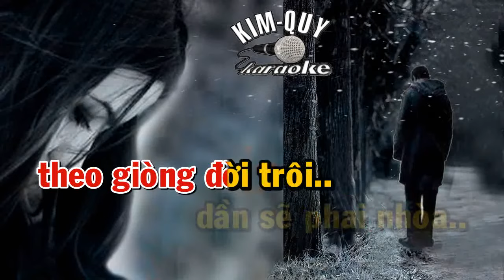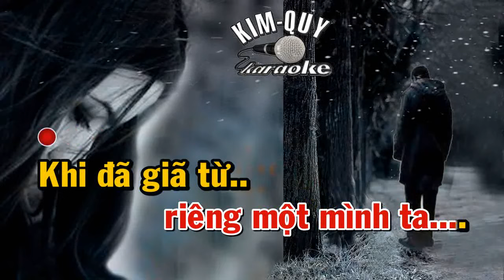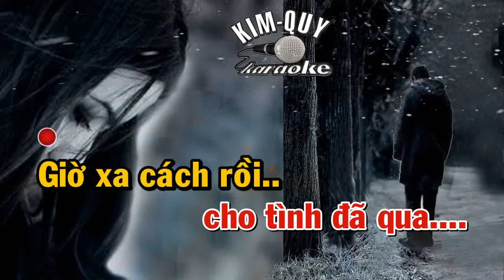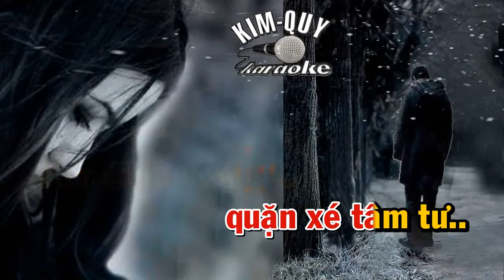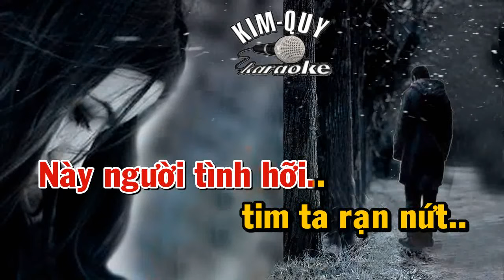XIN HÃY RỜI XA - KARAOKE - Tone NỮ ( F#m/Fa Thăng Thứ )